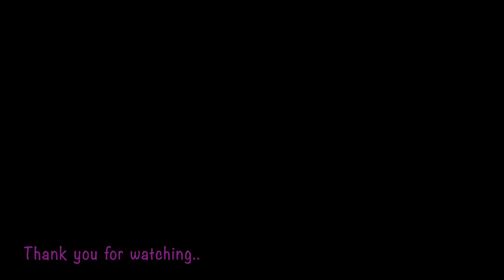My First YouTube Video | Introduction video | Welcome to Nkem's Space ❤️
Thank you for joining my space and i hope you enjoy it!